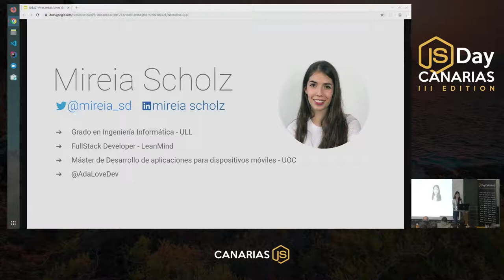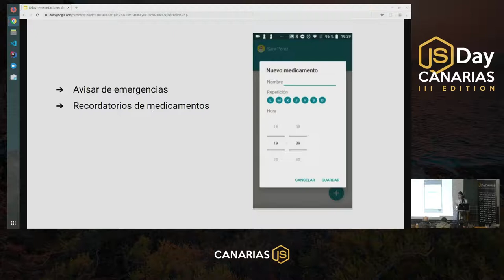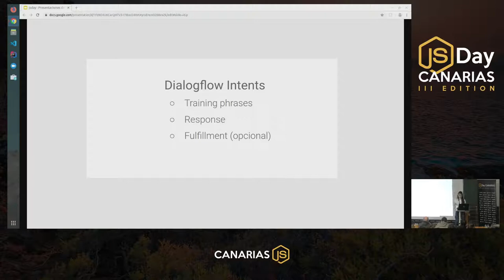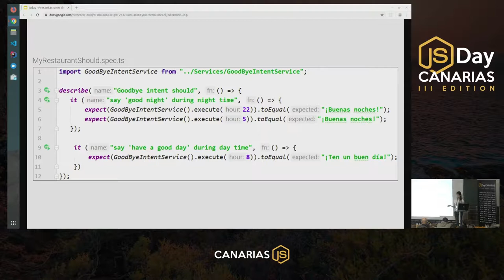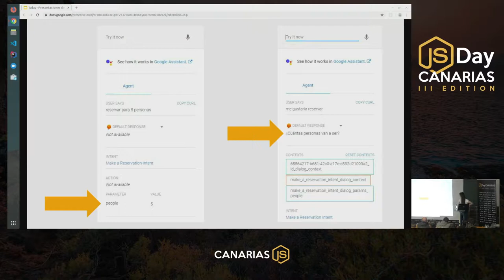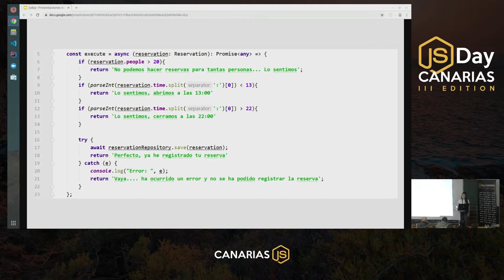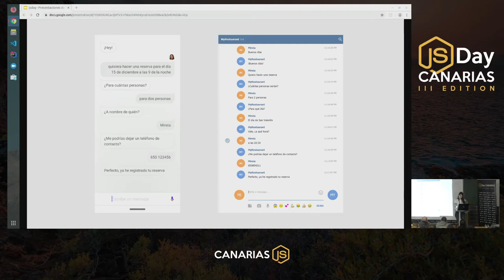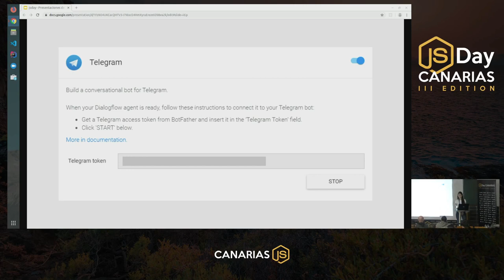Dialogflow y refactorización de código | JSDay Canarias 2019